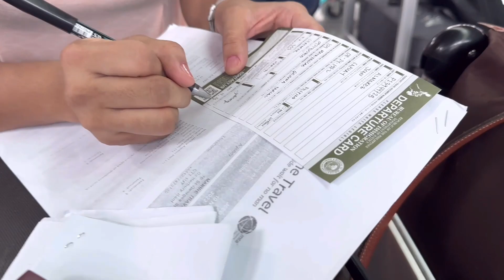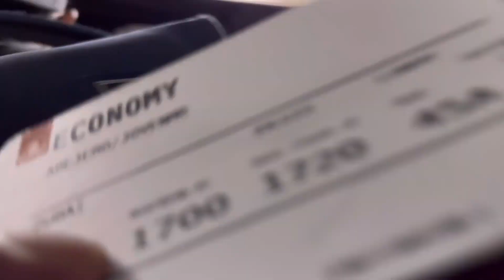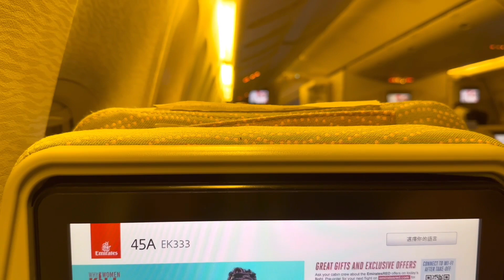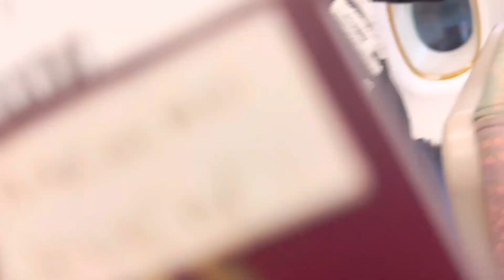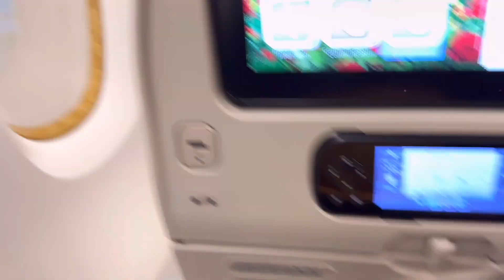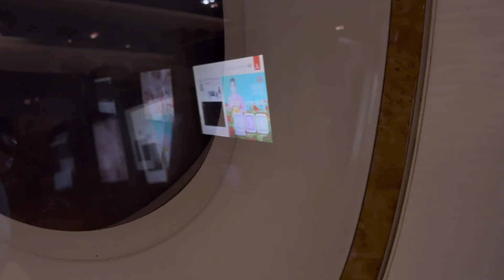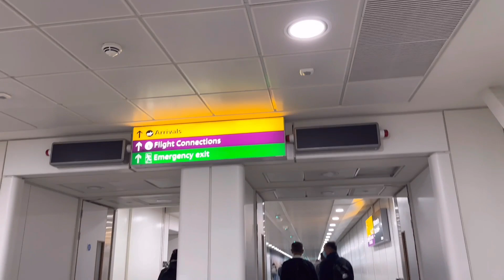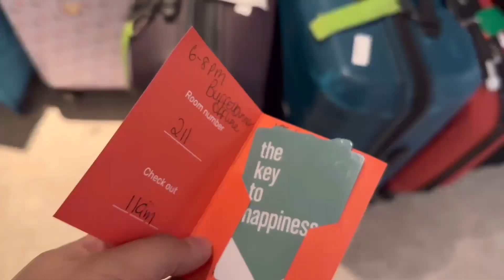WERK WERK NA NAMAN TAYO | Jiggs Abejero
Bagong contract ulit this Nov 2022 until July 2023.